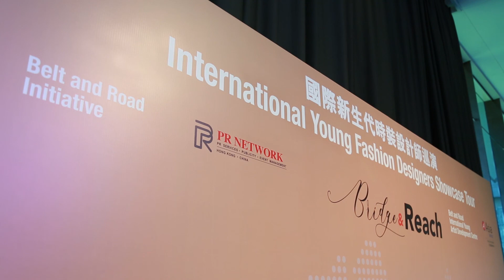HK Announcement - Belt and Road International Young Fashion Designers Showcase Tour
Bridge between Designers and Reach for Art

The Hong Kong Launch on 29 May 2018 was a blast! Over 200 guests gathered at the venue for the amazing opening ceremony and catwalk show.

We were delighted to announce the showcase tour's 12 participating young fashion designers from all over the world:

Iceland –Hildur Yeoman
Panama – Tony Vergara, Veronica Angel
Tanzania – Kemi Kalikawe
Beijing – 3 designers from the brand Kanoe– Tai Yuzhu, Li Na and Li Ying

Enjoy the video of this Hong Kong Launch!